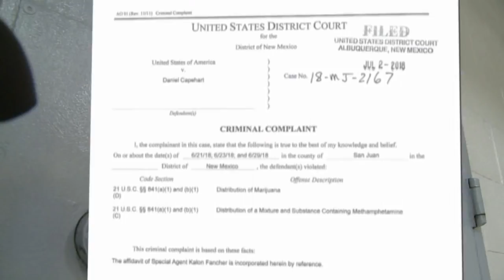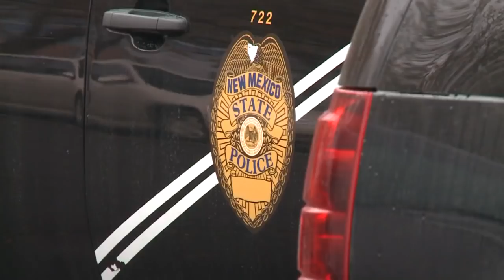NMSP officer arrest could affect more than 60 pending cases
The State Police officer who was texting teenage girls, and then arrested on federal drug dealing charges, could put a lot of cases in jeopardy. - Source